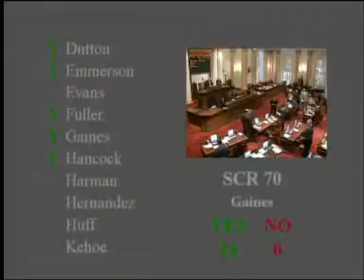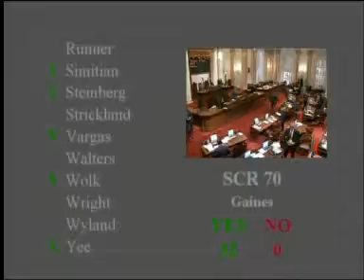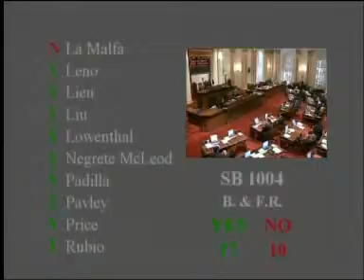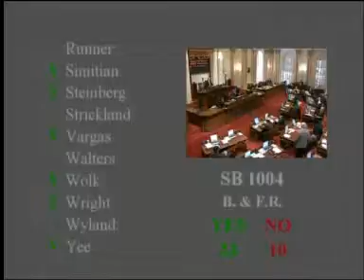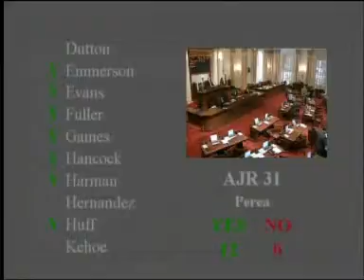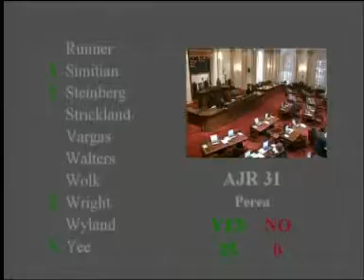Senate Floor Session 3/22/2012